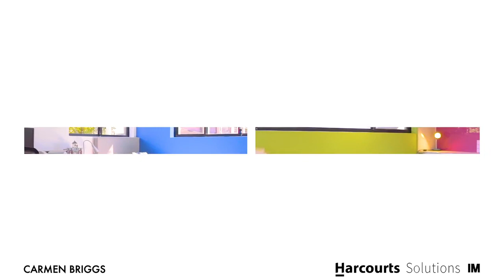20 Nunkeri Place - Harcourts Inner West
The Gap-20 Nunkeri Place